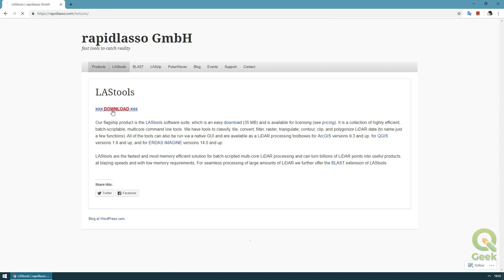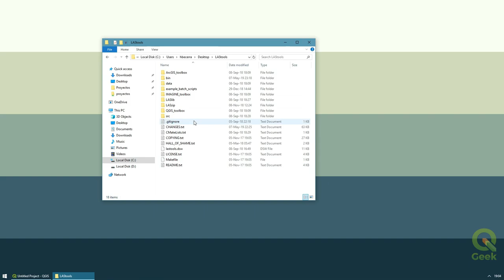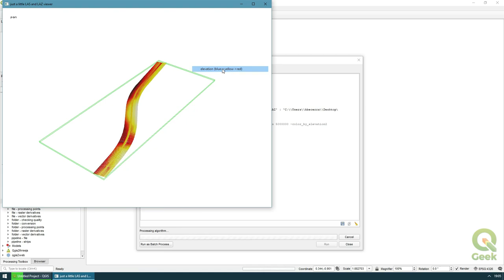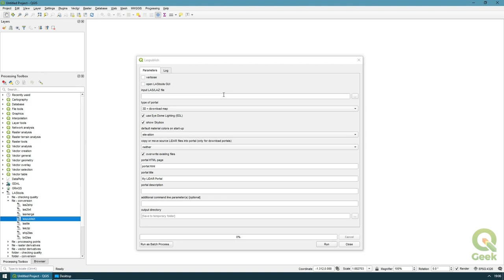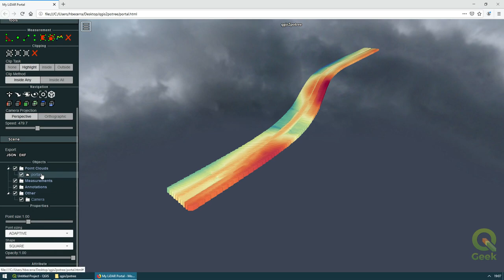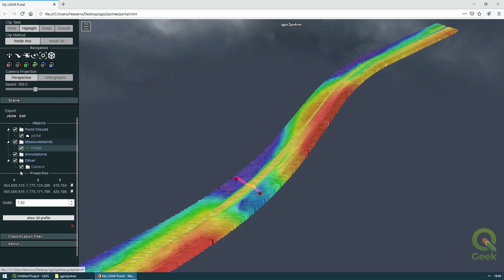QGeek 001 - LASTOOLS EN QGIS 3 Y POTREE - NUBE DE PUNTOS/LIDAR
Configuración del plugin LAStools dentro de QGIS para visualizar nubes de puntos de LiDAR, Agisoft Photoscan/Metashape, Pix4D, entre otros LAS y LAZ.